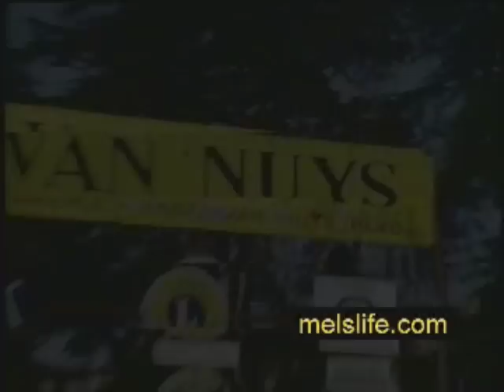Adam Sandler Dog Police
Adam Sandler & Jeremy Piven early in their careers star in a television pilot presentation (3/30/90) called "Dog Police"